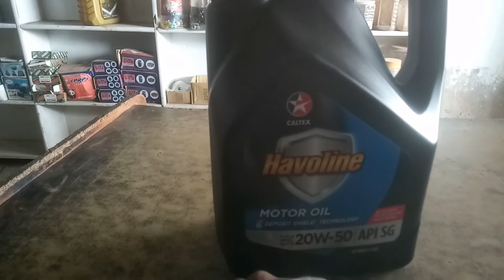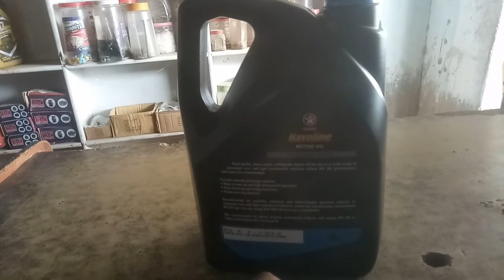Which Oil Is Best For Your Car Engine | Learn About Your Car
Which Oil Is  Best For Your Car Engine | Learn About Your Car, This Video Is About Safety Of Your Car Engine . You Must Need To Watch This Video We Will Describe All About Your Car Engine . Engine Is Most Important Part Of Your Car If Your Car's Engine Is In Good Condition It Mean Your Car Is Perfect , So Never Ignore .